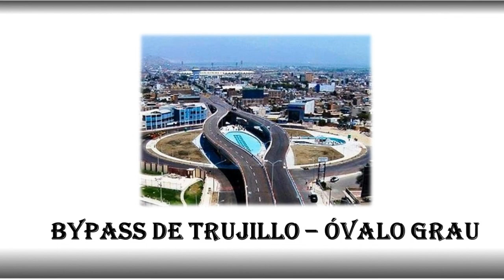TRUJILLO DE ESPAÑA - TRUJILLO DEL PERÚ